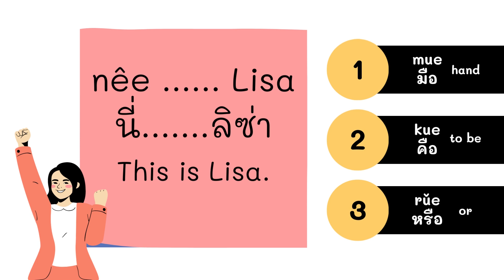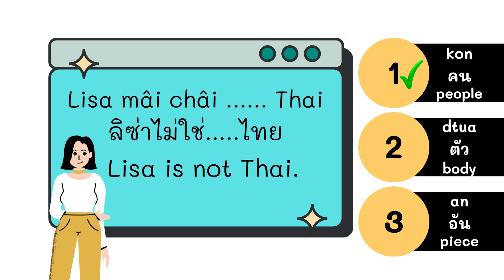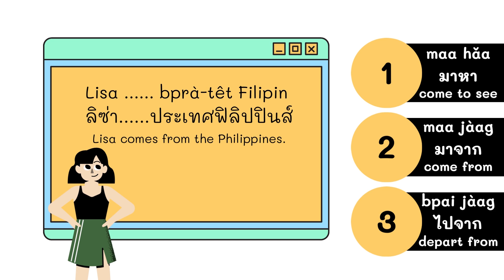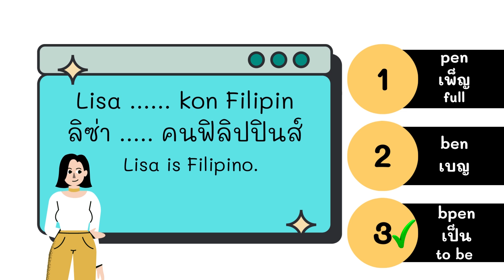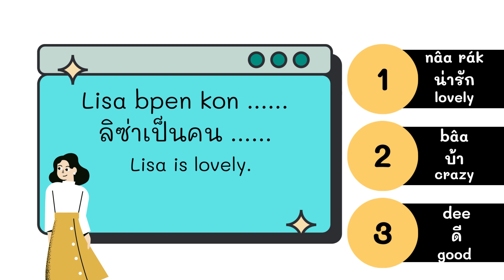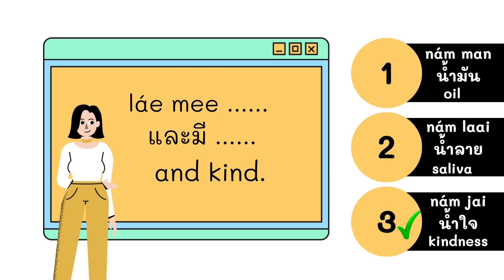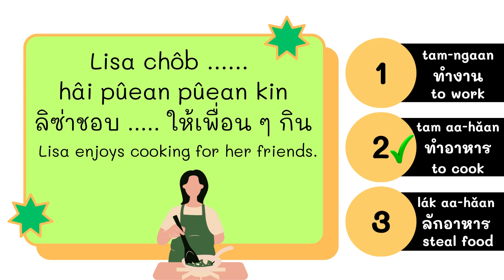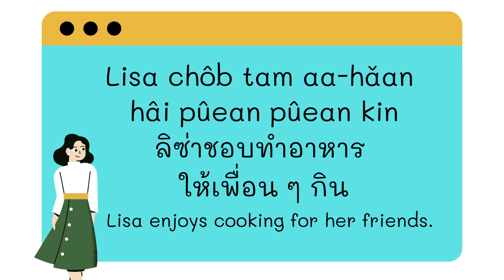Thai Vocabulary Challenge Test 03 - Filling the Gap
🎁DISCOUNT NOW!  Master Reading and Writing Thai
🎁DISCOUNT NOW!  Sentence Structures for Speaking